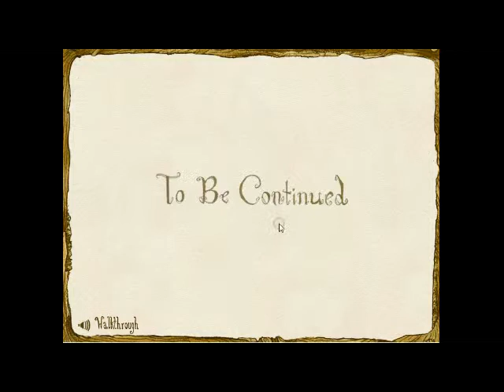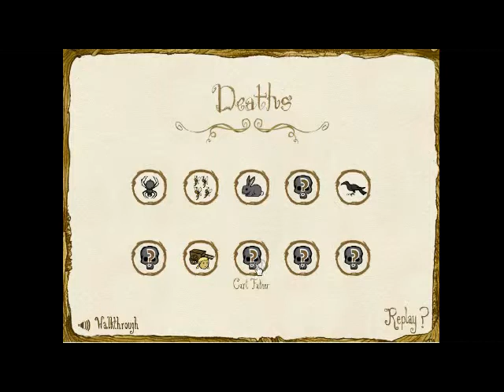Let's Play: Gretel and Hansel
me playing this strange but fun game :D